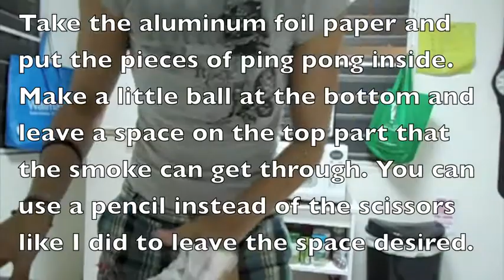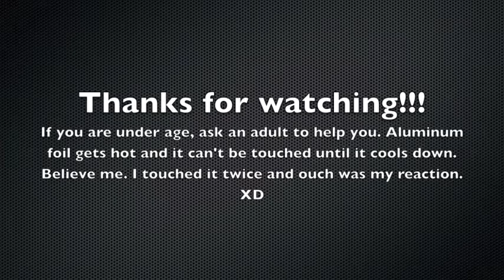How to make a simple smoke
My first "How To Make Video". XD =D

It was a prop I only used outside of the convention for the cosplay of Roxy Richter from Scott Pilgrim.

I can't disappear but I can create the smoke effect live.

Things to use:
-Ping Pong Balls
-Scissors
-Aluminum Foil
-Lighter

If you are under age, please ask for an adult to help you. Aluminum gets hot and can't be touched after a while. Believe me. I touched the damn thing twice and it is HOT!

Please use this only for recreation or tiny special effects.

Music From Sex-Bomb.